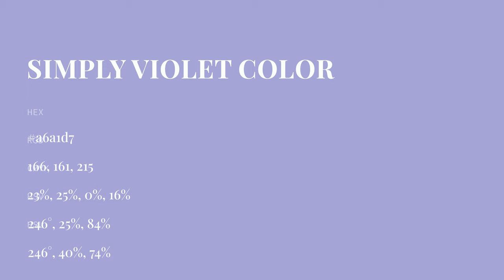Simply Violet color a6a1d7 hex color - Violet color - Warm color a6a1d7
What color is Simply Violet ? a6a1d7 hex color - Violet color - Warm color a6a1d7

Hex a6a1d7 Color Code is also known as Simply Violet color.

Hex a6a1d7 Color code in RGB color code model is created after adding 65.10% red color, 63.14% green color and 84.31% blue color.
Hex a6a1d7 Color code in CMYK color (process color) code model is generated after subtraction of 22% cyan, 25% magenta, 0% yellow and 15% black.